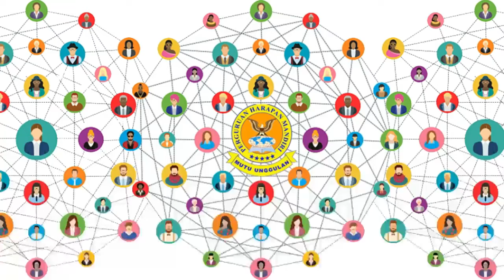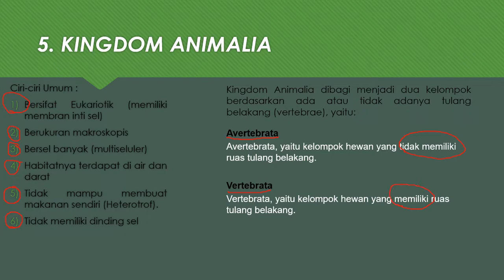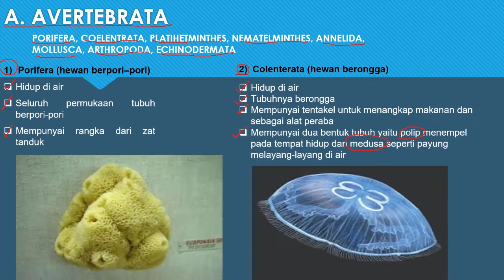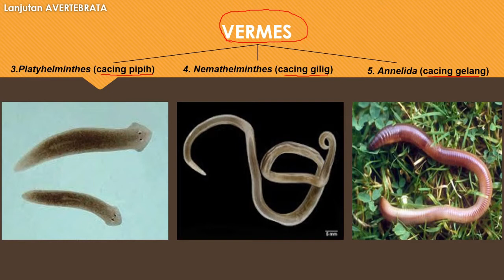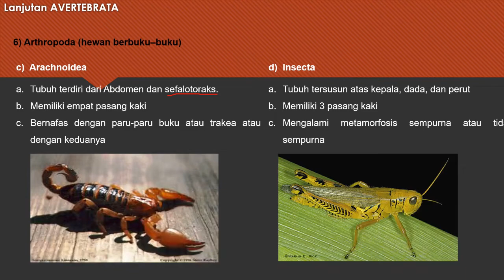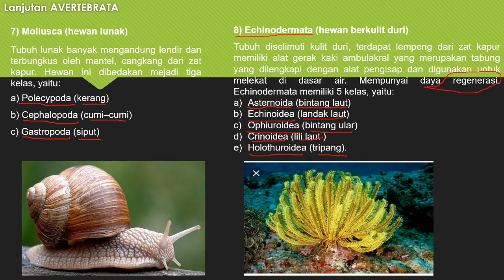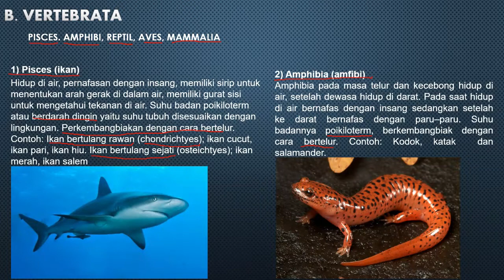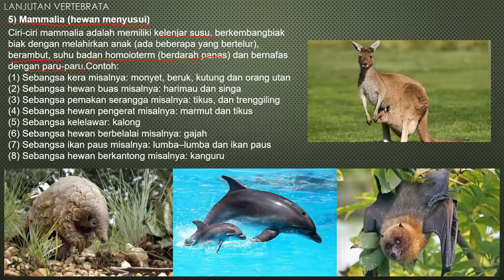KLASIFIKASI PART 5 / KINGDOM ANIMALIA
BAB
PENGKLASIFIKASIAN MAKHLUK HIDUP
SUB BAB